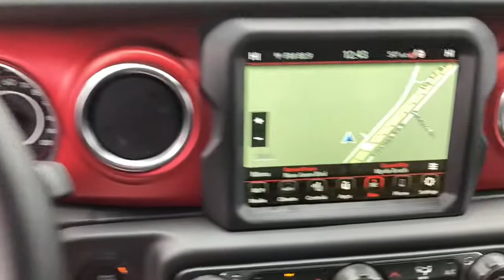2021 Jeep Wrangler North Myrtle Beach, Georgetown, Conway, Myrtle Beach, SC, Shallotte, NC M3074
Black Clearcoat New 2021 Jeep Wrangler available in Myrtle Beach, South Carolina at Myrtle Beach Chrysler Jeep. Servicing the North Myrtle Beach, Georgetown, Conway, SC, Shallotte, NC area.
2021 Jeep Wrangler Unlimited Rubicon - Stock#: M3074 - VIN#: 1C4HJXFG9MW668153

2021 Black Clearcoat Jeep Wrangler Unlimited RubiconbrbrMyrtle Beach Chrysler Jeep will take the time to get to know what you want and work with you to ensure thats exactly what you have when you leave. That holds just as true for used car customers as it does for new Chrysler or Jeep customers. We will do everything in our power to provide the best loan or lease that works for you and your wallet. In addition to helping drivers find the perfect vehicle Myrtle Beach Chrysler Jeep also has a state-of-the-art auto repair shop where our highly skilled team of technicians perform routine maintenance as well as other services such as auto-glass repairs transmission repairs and wheel repairs. Were conveniently located at 785 Jason Boulevard Myrtle Beach SC 29577.